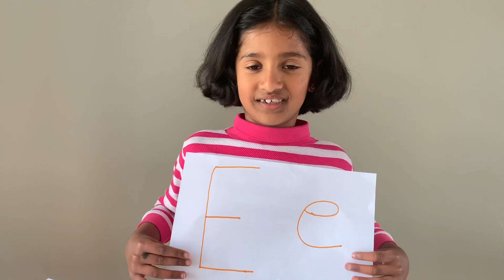How To Pronounce The Letter E British English all Age Beginners IELTS OET Students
Session 2.
Hannah is in 2nd Standard and trying to help out people who struggle to pronounce proper native English accent. Please watch and encourage her. Thank you.
Unboxing Playdoh Create ‘n Canister Review Giant Box 20 Cans 45+ Pieces Toy Fun Kids Video Game Play
3) Edit Youtube Videos On Phone /Simple IMOVIE മലയളതില് വിവരണം Beginners Easy Free Secure IPHONE IPAD